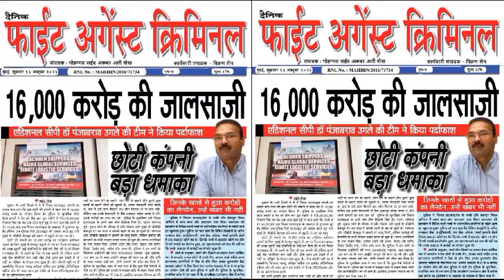मेरे रब का शुक्रिया जिसने इस काम के लिए मुझे चुनाव#ayodhya